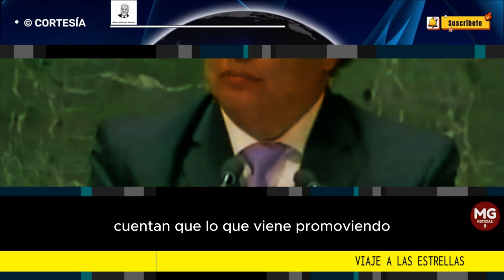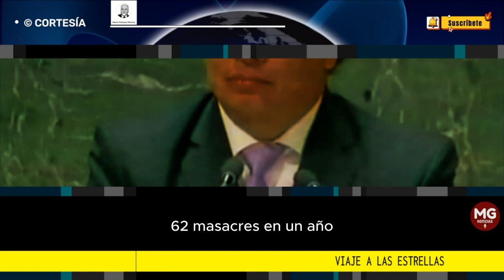VIAJE A LAS ESTRELLAS 🌐 Por Alberto Velásquez Martínez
A medida que divagaba y deliraba en la ONU, en su propia tierra la economía se le desbarataba. Sin ser una visión apocalíptica, que con firmeza y voluntad se podría reversar, Colombia va en retroceso.